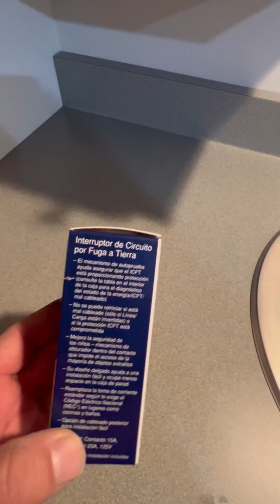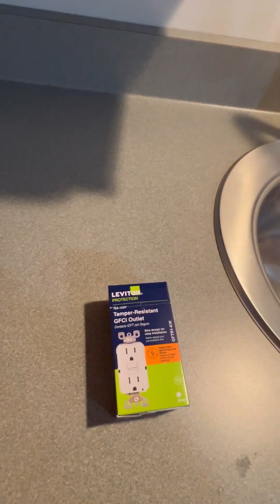Instalando un toma corriente o contacto gfci en la cocina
Estaremos reemplazando un toma corriente común en una cocina por el correcto GFCI